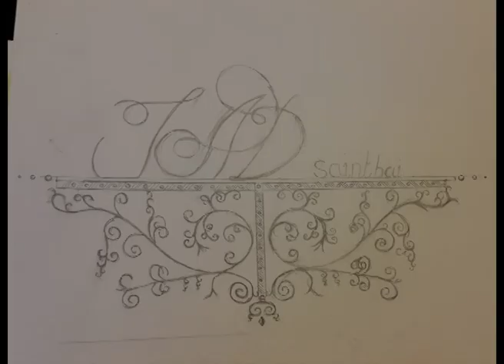jad santbai Portrait Artist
Jad Santbai true story